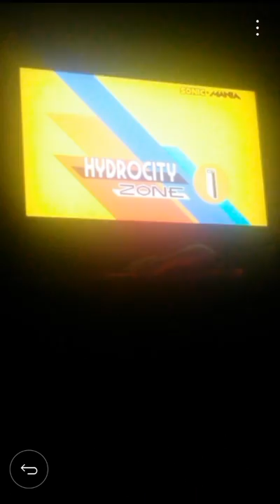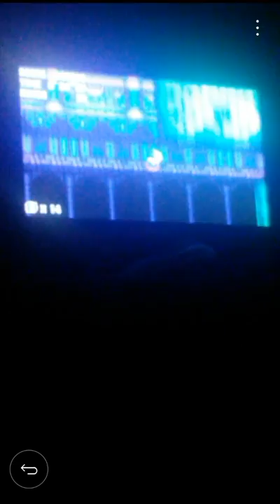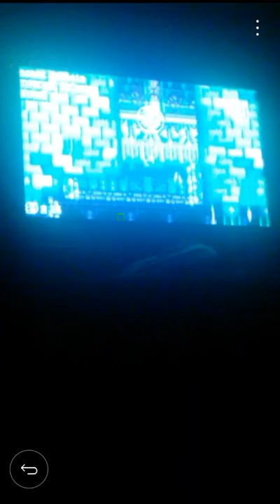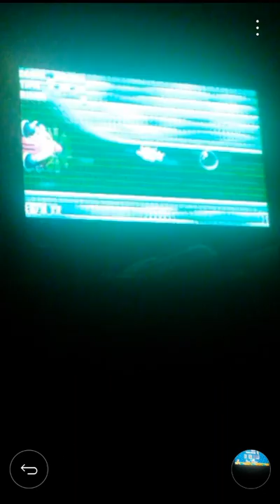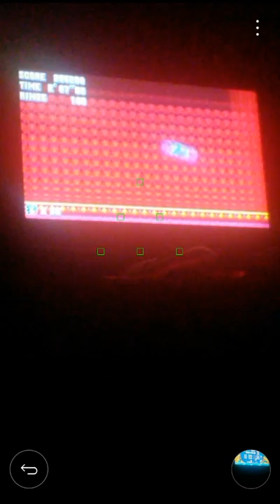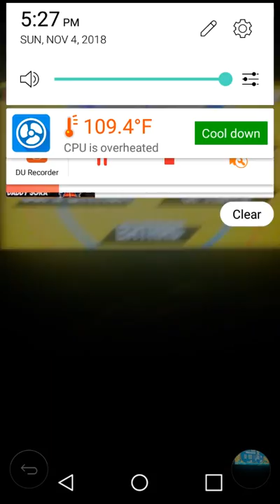Sonic Mania (XB1) part 4- Hydrocity Zone and Mirage Saloon Zone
Part 4. We do Hydrocity Zone and Mirage Saloon Zone